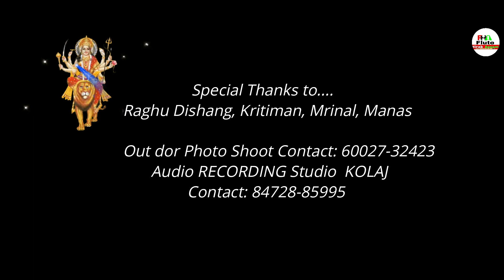Dhak baja Kashor Baja/Flute Cover By Hirak Jyoti Kalita /Shreya Ghoshal/Durga Puja Special Song..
Happy Durga Puja in Advance...